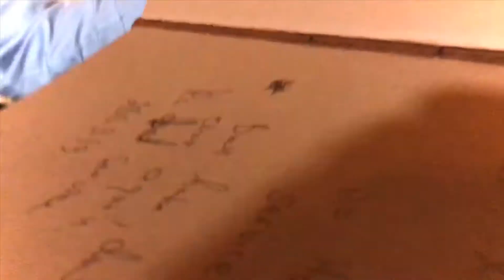Handled cocktail b roll, nutty version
Have a look on the special seasonal cocktail, nutty version, which you can find in Peploe’s restaurant on St. Stephen’s Green.

Ingredients: Frangelico, Calvados, Absinthe, Lemon juice, Coconut syrup, orange and angostura bitters, Egg white.

B roll was shot on iPhone 7 Plus and edited on LumaFusion app.